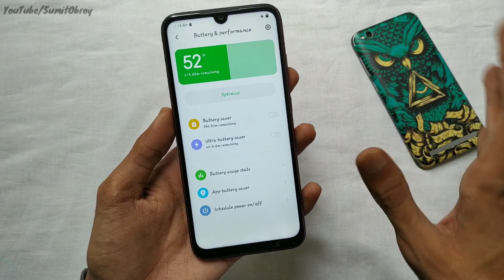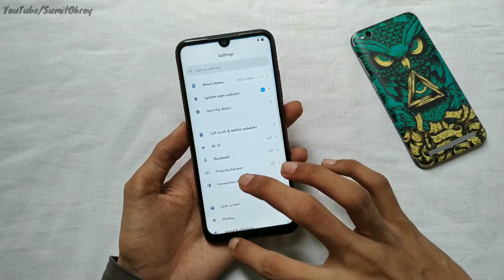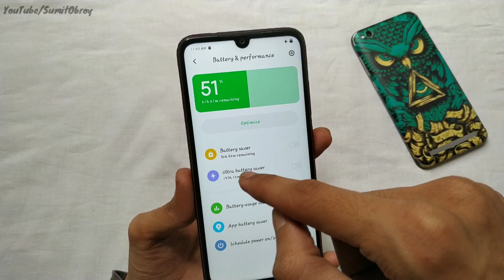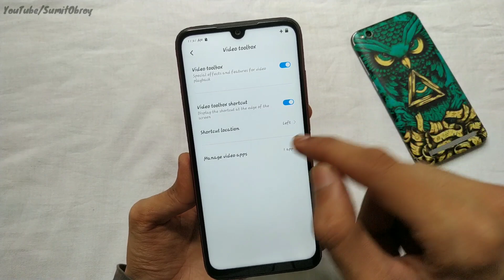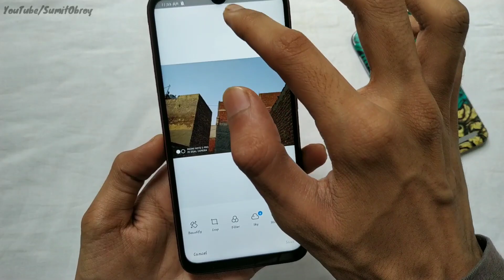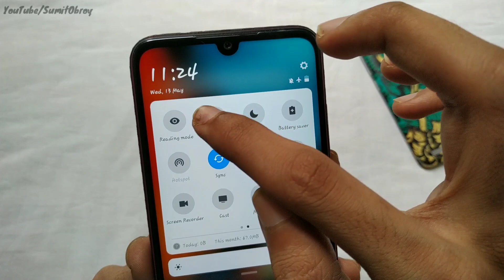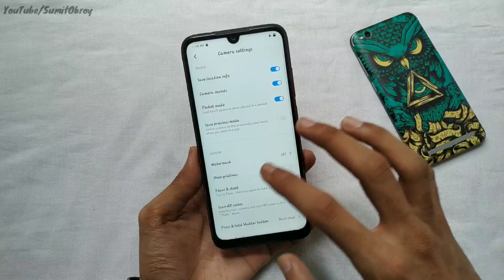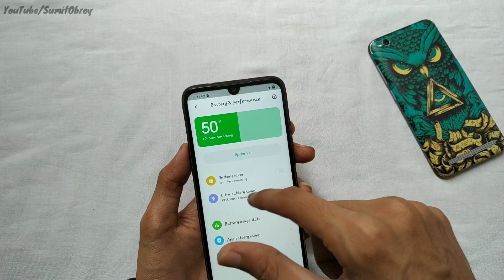Full Review - MIUI 11.0.9.0 Stable Update New Features | Ultra Battery Saver | Redmi Note 7 Pro